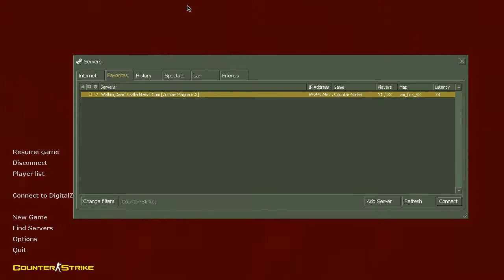Counter Strike: Zombie Plague CsBlackDevil #1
This is my new video upload about the zombie plague!

IP: Im not sure if this server works, but you can copy the website from in-video.